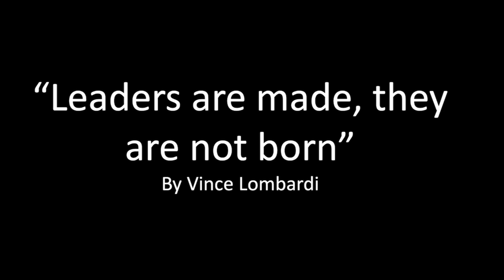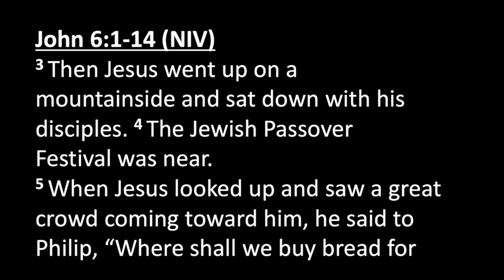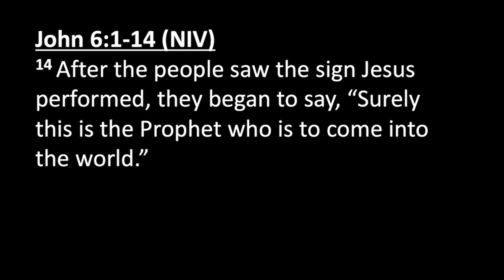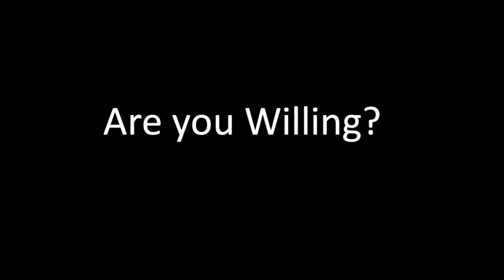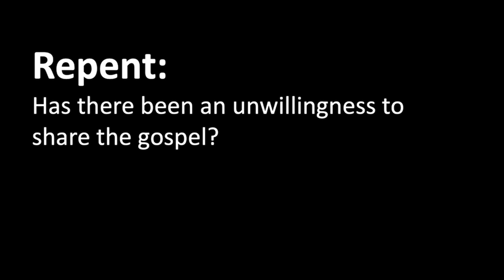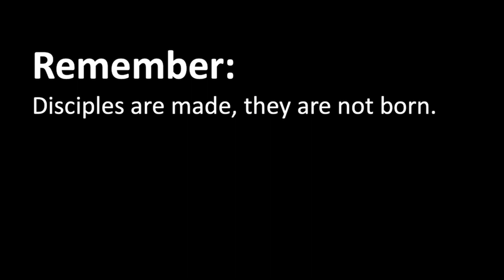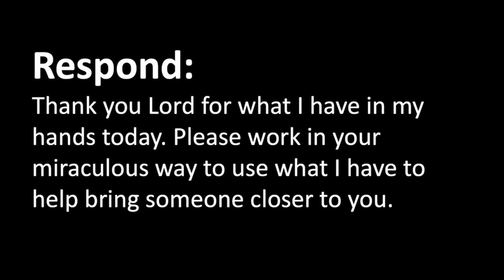The Harvest - "Are You Willing"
On Sunday, Rachel continued our theme of The Harvest and spoke about our willingness to go out into the field. When we walk beside Jesus, all He needs is our willingness.
Can you believe that the little you have to offer can be used by Jesus to help satisfy the hunger of this world?

Campbelltown Church of Christ. Sunday 12th February 2023.